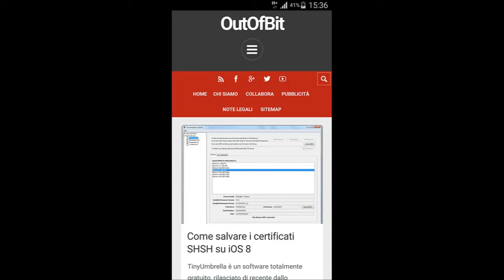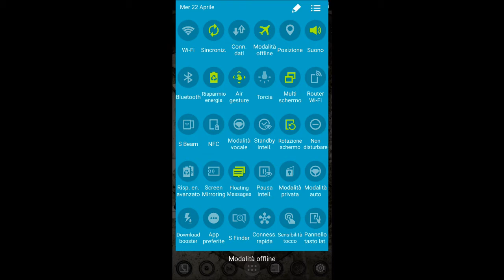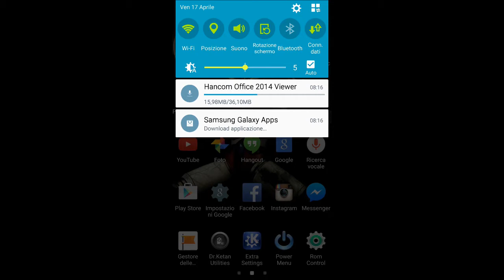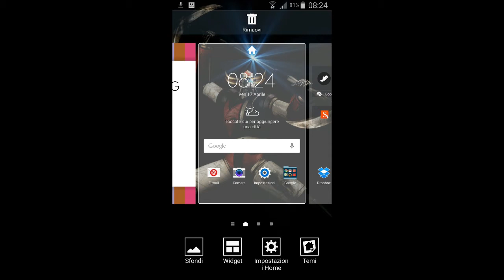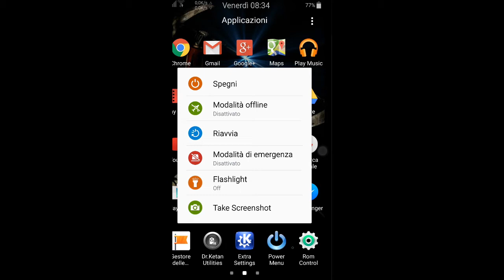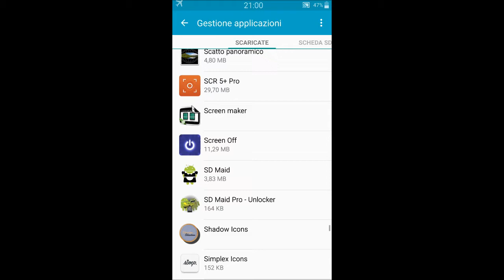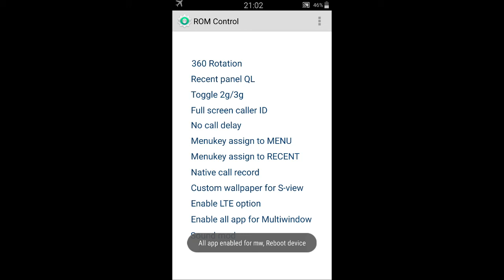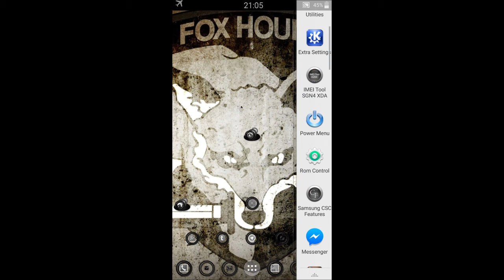DR. KETAN ROM SAMSUNG GALAXY NOTE 4 BY TONISAUFFA